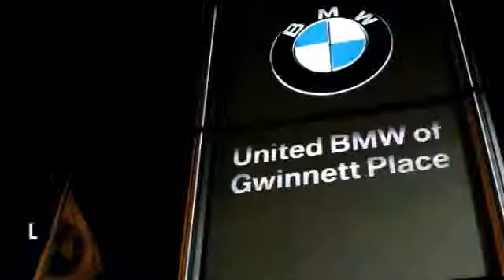2012 BMW 1 Series Duluth GA P32057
2012 BMW 1 Series

BMW Certified with a 6 year/100,000 mile warranty! This 2012 BMW 135i has a Titanium Silver Metallic exterior and Taupe Boston Leather interior! Options include 7-Speed DCT (Double Clutch Transmission), Premium Package 2, Multi-Function Steering Wheel, M Sport Package that includes an M Steering Wheel, M Sport Seats, M Aero Package, M Wheels & M Badging, Convenience Package, Heated Front Seats, Comfort Access, Power Front Seats with Driver Memory, Park Distance Control, Xenon Headlights, BMW Assist with Bluetooth, iPod & USB Adapter, Automatic Climate Control, Harman Kardon Sound System, Auto-Dimming Mirrors, Universal Garage Door Opener, 18 Wheels, Through-Loading System, Anti-Theft Alarm System CARFAX 1-Owner! ONLY 18,123 Miles! This 135i is priced $2, 000 below NADA Retail. CPO - NEW & IMPROVED!All new for 2014, BMW is offering a new and improved CPO program! It's better than ever with a more comprehensive warranty that now also covers Navigation, Small Electronics, Cupholders, Headlights, and much more! This vehicle's warranty coverage has been extended, as it's now being back by BMW's 6-year/100, 000 mile CPO protection plan! Just like before, this vehicle has been inspected by a BMW-trained technician and we're holding it to the same high CPO standards! On top of that, we at United BMW of Gwinnett stand behind our Certified BMW's by offering a 3-day Penske Promise that allows you the opportunity to return the vehicle within the first 3 days or 300 miles if you are not satisfied with your purchase! See dealer for additional information! CENTER OF EXCELLENCEBMW of North America has awarded United BMW with it's third consecutive Center of Excellence Award for 2013! United BMW is the only BMW dealership in Georgia to win this prestigious award! The Center of Excellence Award is reserved for dealers who distinguish their operation through exceptional performance, brand representation, and outstanding customer experience. This year Pricing analysis performed on 1/5/2014. - This 2012 BMW 1 Series 2dr 135i Convertible features a 3.0L STRAIGHT 6 CYLINDER 6cyl Gasoline engine. It is equipped with a 6 Speed Automatic transmission. The vehicle is Titanium Silver Metallic with a Taupe interior. -